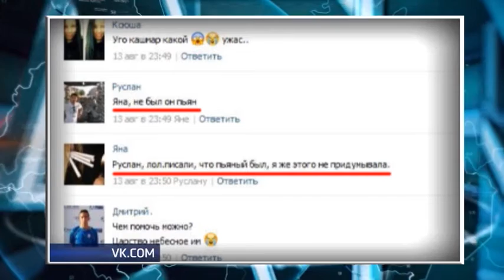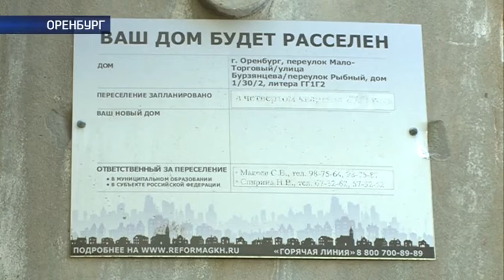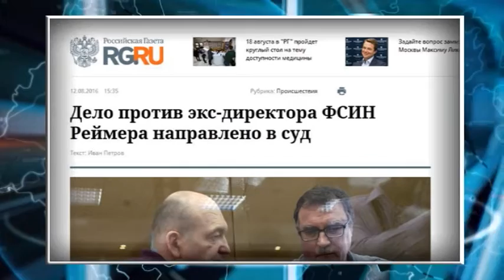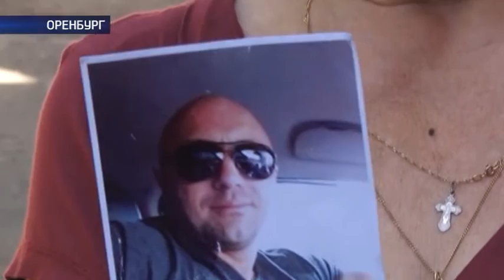15 08 2016 Наше время Полная версия